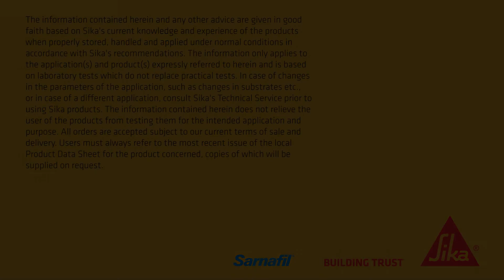Sarnafil G 410 SA Flashing vs Solvent Based Adhesives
The Sarnafil G 410 Self-Adhered flashing is easy to use, one step process that reduces labor and has no VOCs. Learn more about the Sarnafil G 410 SA flashing.